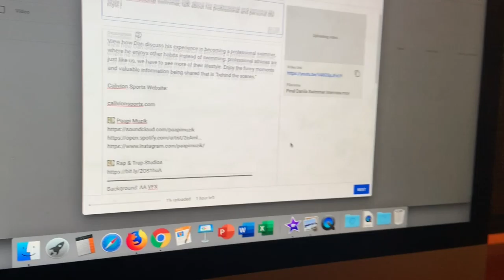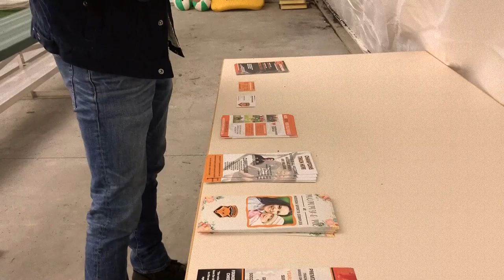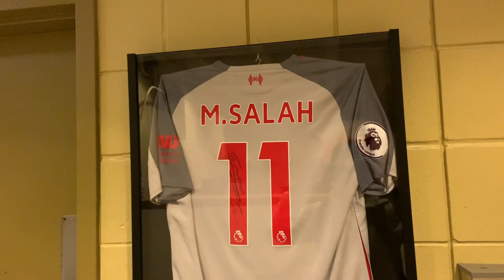WE MET CHRISTIAN FUCHS! VLOG #3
This Vlog Has Been Crazy And Unexpected! You get to see behind the scenes of CAL Nation, which is Calvation, Calivion Sports & Original Calov. You get to see how we set up meetings, what goes through out the week, and how we prepare for the interviews! Christian Fuchs is currently a professional soccer player in Leicester City. The ink of our channel will here on the description.